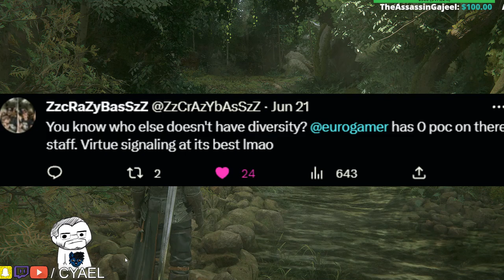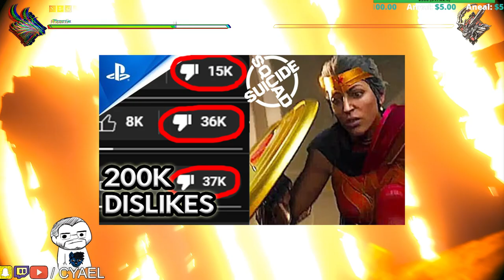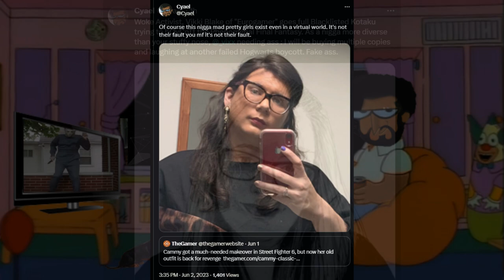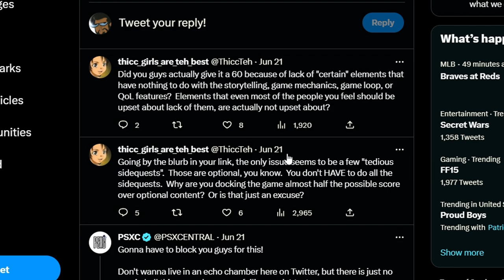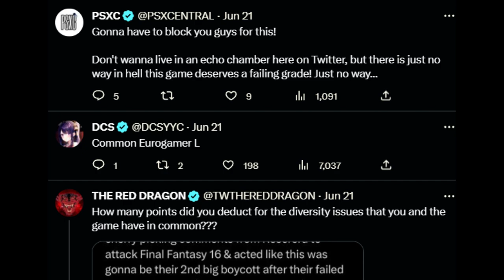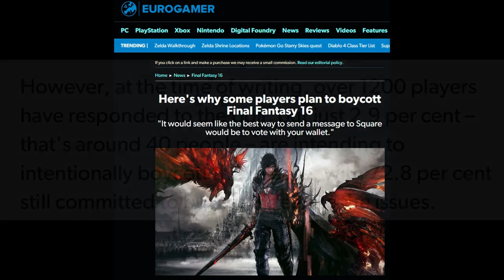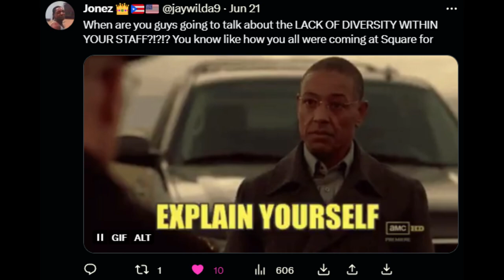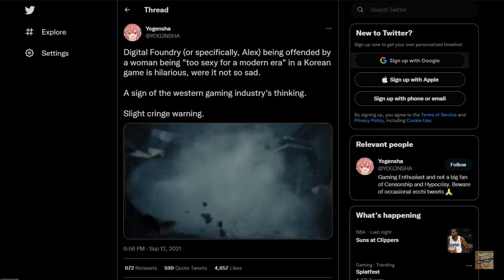Eurogamer Journalist MAD Asian Game isn't DIVERSE (Final Fantasy "Boycott")